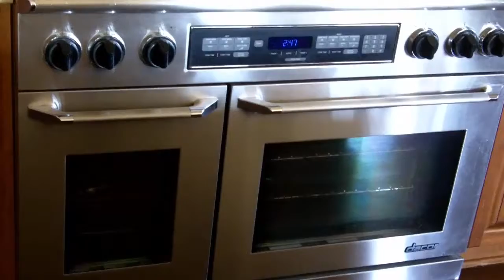Todays Word on Real Estate is Dacor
Dacor is the manufacturer of high quality luxury appliances.  The company recently announced they were being purchased by Samsung.
This property was sold in 2007 for $2,499,000.